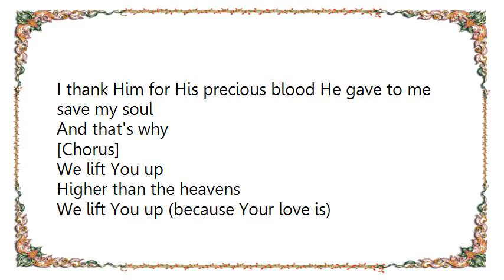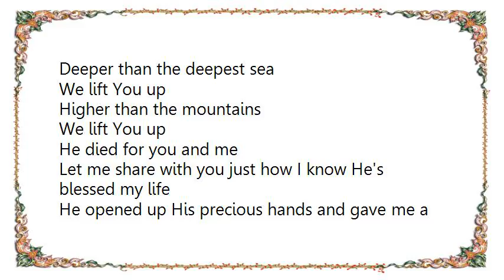Brian Littrell - We Lift You Up Lyrics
[Lyrics Brian Littrell - We Lift You Up]
When I think of all things that God has done for me
And now my faith has always conquered adversity
I stand amazed to think that God really knows who I am
And to think that within me there is a master plan
And at night when I pray to the Lord that I know
I thank Him for His precious blood He gave to me save my soul

[Chorus]
We lift You up
Higher than the heavens
We lift You up (because Your love is)
Deeper than the deepest sea
Higher than the mountains
He died for you and me

Let me share with you just how I know He's blessed my life
He opened up His precious hands and gave me a wife
And he touched her deep down in her soul and gave me a son
For it is He that knows no greater love for He is the One
I thank Him for His precious blood He gave to save my soul
And that is why

[Chorus]

We lift, we lift You